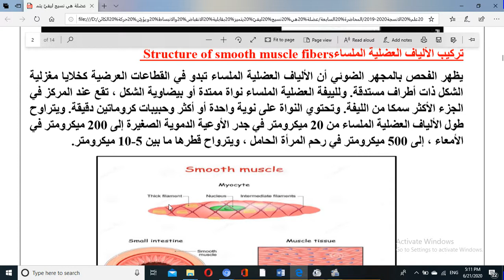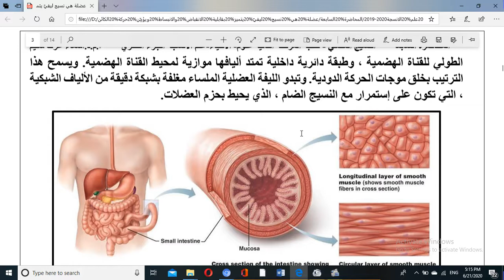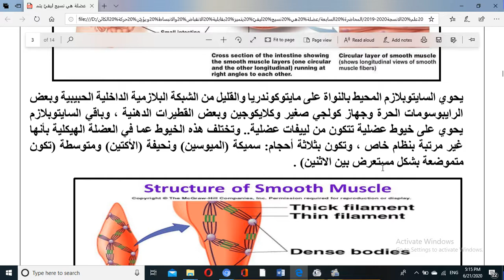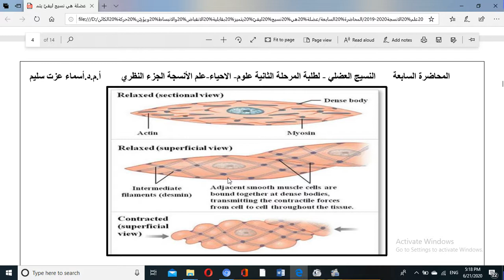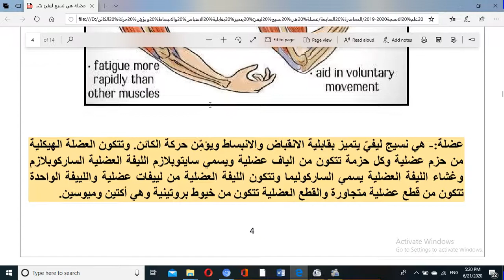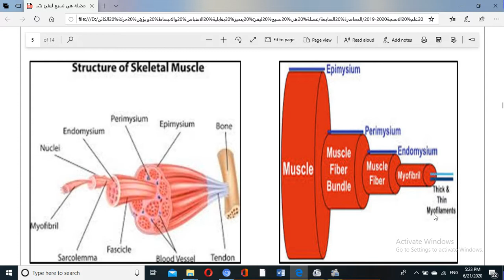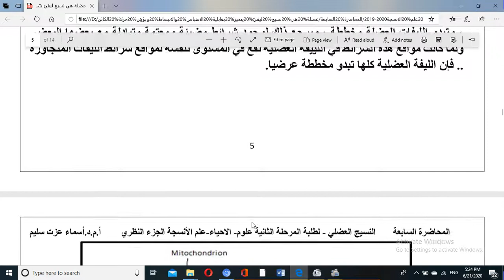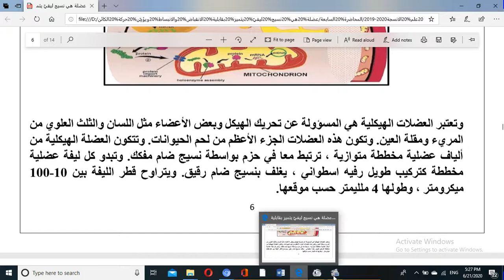الكورس2- الجزء2من المحاضرة السابعة بعنوان النسيج العضلي في علم الانسجة-داسماء-ثاني احياء